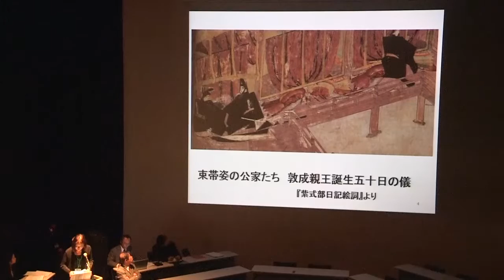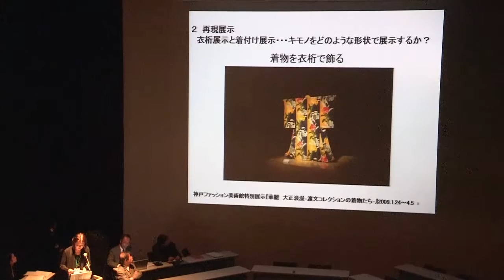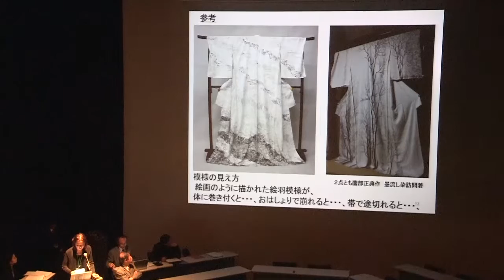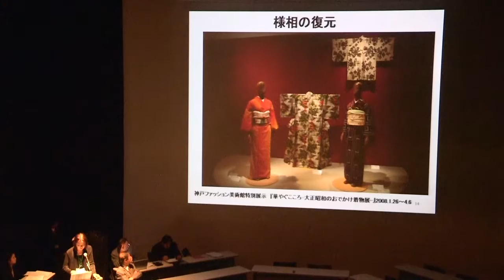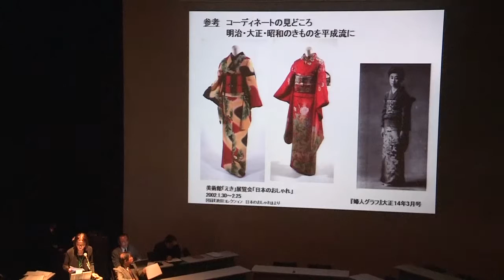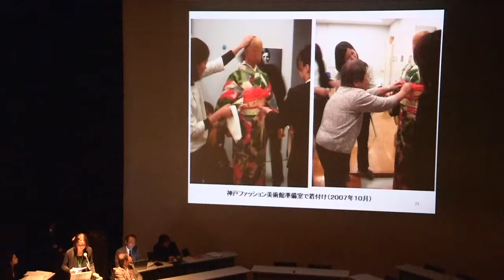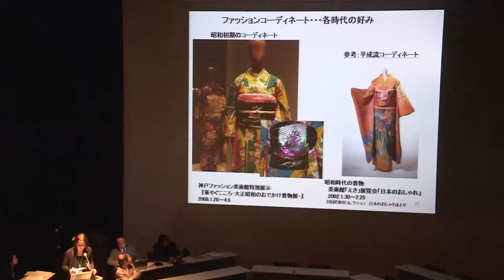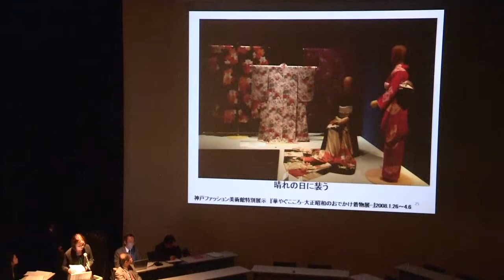科研「日本における「美術」概念の再構築」／第４回シンポジウム（金沢21世紀美術館）2014年12月7日／並木誠士発表へのコメント：青木美保子（京都女子大学）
科研「日本における「美術」概念の再構築　―語彙と理論にまたがる総合的研究―」

第４回シンポジウム

開催日：2014年12月7日（日）
会　場：金沢21世紀美術館シアター21（156席）
テーマ：4.「美術」概念の再構築―翻訳と変容―
　　　　　　Updating the Concept of Bijutsu(Art) : Translation and Transformation
テーマ概要：
１～３の課題を翻訳と変容という観点から捉えかえし、デジタル・テクノロジー以後の時代に美術をどう把握するのか、その方法、領域、問題意識を模索する。このため、美術以前の造型意識の有りようを探り、アジア地域における美意識とその体系化を検証する。こでは、それらをアジアでの美の原存在の検証や19世紀ヨーロッパにおける日本美術の「発見」とその認識がうんだものの検証によって、その具体相とそれが孕む課題を浮かび上がらせようとする。これに基けば、美術の近代が抱え込むことになる問題状況の大枠を確認することができるであろうし、さらには近代以降に「美術」が受容された地域において、展開させたことの基盤を捉える議論に発展させることもできる。それこそはグローバリゼーション下における「美術」にとって、もっとも緊喫の課題とせねばならない。

プログラム：
10：10　森仁史（金沢美術工芸大学）
       「日本における「美術」概念の形成―アジアの視野から」
        コメンテーター：佐藤道信（東京藝術大学）
        Hitoshi MORI（Kanazawa College of Art）
        The Formation of the Concept of “Bijutsu” in Japan –From an Asian Viewpoint
        Commentator:Doshin SATO（Tokyo University of the Arts）
10：50　並木誠士（京都工芸繊維大学）
       「道具から美術へ」
        コメンテーター：青木美保子（京都女子大学）
        Seishi NAMIKI（Kyoto Institute of Technology）
        From Utensils to Art
        Commentator:Mihoko AOKI（Kyoto Women’s University）
11：30　渡辺俊夫（ロンドン芸術大学）
       「近代西洋美術概念の変遷におけるジャポニスムの役割」
        コメンテーター：山崎剛（金沢美術工芸大学）
        Toshio WATANABE（University of Arts London）
        How Japonisme Affected the Changing Concepts of Art in Modern West
        Commentator:Tsuyoshi YAMAZAKI（Kanazawa College of Art）
12：10 -13:30　休憩
               Break
13：30　山梨絵美子（東京文化財研究所）
       「日本における美術史関連文献の分類の変遷―『日本美術年鑑』を例に」
        コメンテーター：黒川廣子（東京藝術大学大学美術館）
        Emiko YAMANASHI（National Research Institute for Cultural Properties, Tokyo）
        Tracing the Changes of the Words and Division in the Terminology of Fine Arts in Japan:Taking an Example
        of the “Year Book of Japanese Art”
        Commentator:Hiroko KUROKAWA（The University Art Museum, Tokyo University of the Arts）
14：10　パトリック・D・フローレス（フィリピン大学ヴァルガス美術館）
       「イメージ・装飾・芸術―ポスト植民地における造形的形式の歴史」        コメンテーター：後小路雅弘（九州大学）
        Patrick D. FLORES（Jorge B. Vargas Museum and Filipiniana Research Center, University of the Philippines）
        Image, Ornament, Art: A History of Creative Form in the Post-Colony
        Commentator:Masahiro USHIROSHOJI（Kyushu University）
15：10　稲賀繁美（国際日本文化研究センター）
       「文化の翻訳」
        コメンテーター：白川昌生（作家）
        Shigemi INAGA（International Research Center for Japanese Studies）
        Translation of Culture
        Commentator:Yoshio SHIRAKAWA（Artist）
15：50 -16:10　休憩
               Break
16：10 -17:15　討論
               Discussion
17：15 -17:30　まとめ
               山崎剛、森仁史　（金沢美術工芸大学）
               Overview
               Tsuyoshi YAMAZAKI　Hitoshi MORI（Kanazawa College of Art）